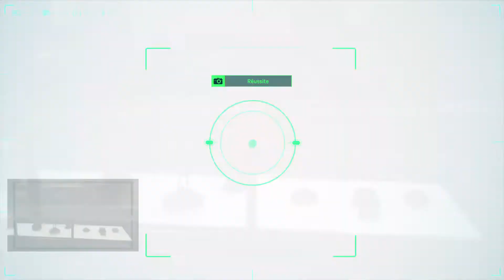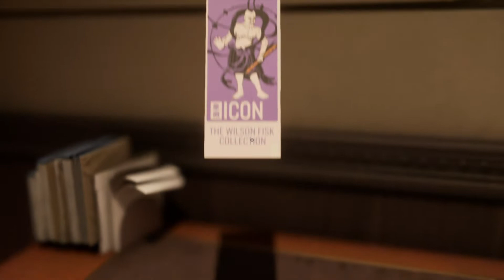[FR] SPIDER-MAN PS4 EPISODE 4 : MISSION INFILTRATION !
[FR] LET'S PLAY SPIDER-MAN PS4 ÉPISODE 4 : MISSION INFILTRATION !

                                Bon visionnage !